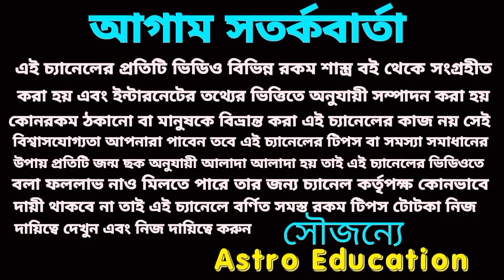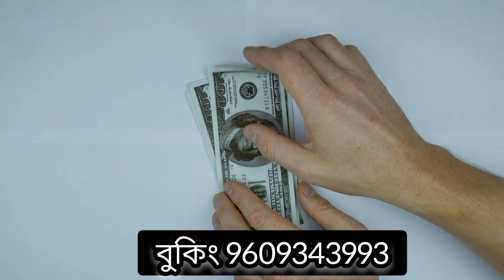4 June 2023 আজকের টার্গেট নাম্বার! আজকের মহাভাগ্য!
আজকের মহভাগ্য আজকের টার্গেট নাম্বার